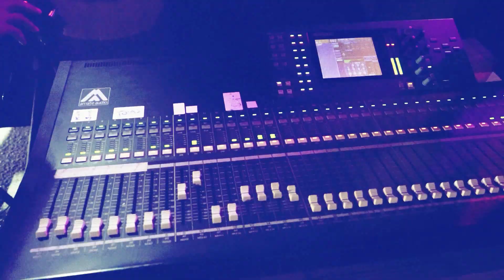الفنان عدي فرسان استقبال عريس نااار العريس محمد فايز الطيرة 2022